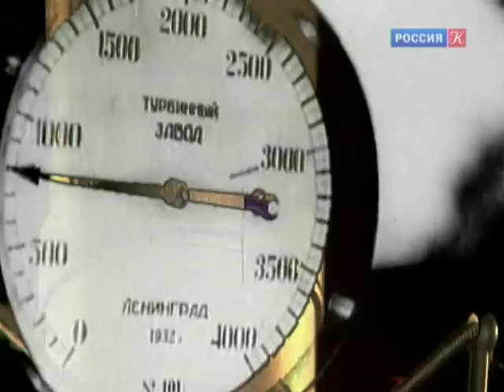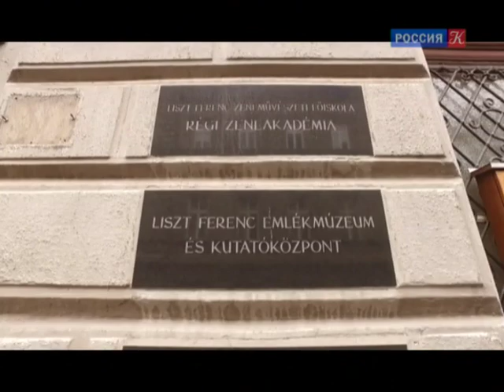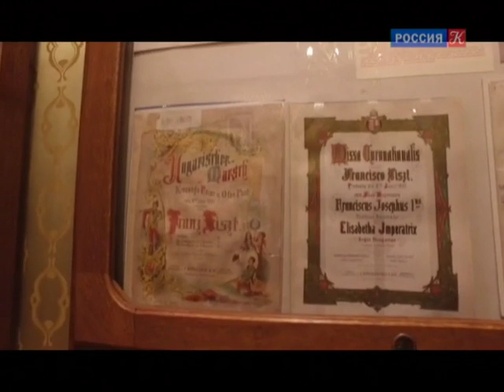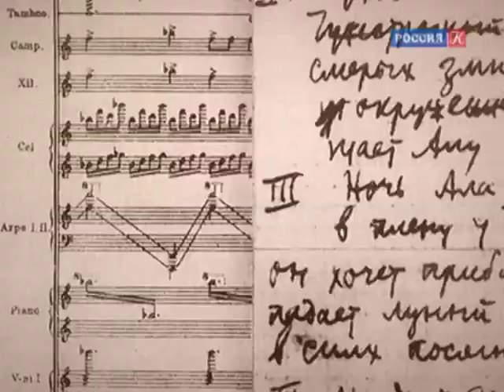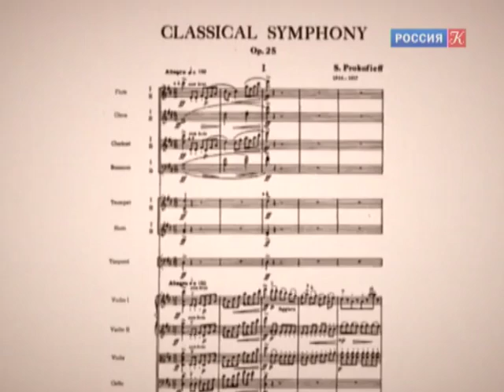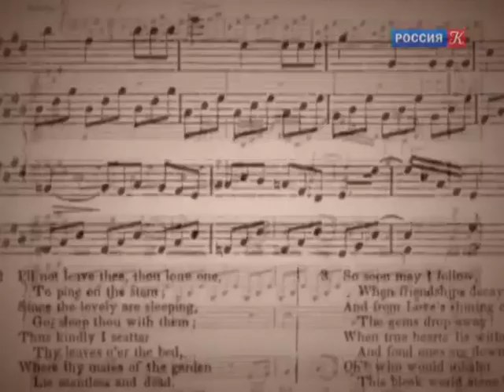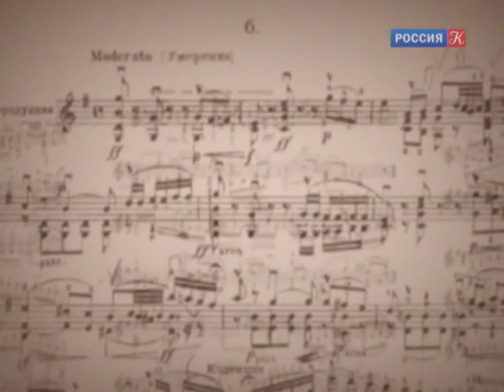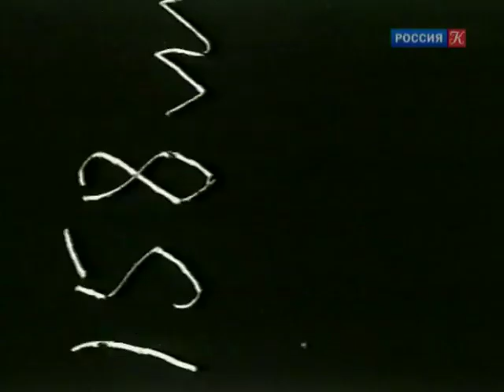Абсолютный слух. Выпуск от 02.08.17 / Телеканал Культура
Абсолютный слух. История музыкальной культуры, разных музыкальных стилей и направлений, жанров и эпох

Сюжеты: Музей Ференца Листа в Будапеште; Первая симфония Сергея Прокофьева; "Когда его мозг напряженно работал… он всегда насвистывал один и тот же мотив". Это строки из знаменитого детективного романа У. Коллинза "Лунный камень". О том, какую же мелодию насвистывал сыщик сержант Кафф, расскажет сюжет программы.

Альманах по истории музыкальной культуры «Абсолютный слух» – познавательный и яркий тележурнал, освещающий разные музыкальные стили и направления, жанры и эпохи.

Выбор тем чрезвычайно разнообразен: от происхождения популярной песенки до истории создания крупного музыкального шедевра, от нюансов оперных или балетных постановок до биографии выдающихся композиторов и исполнителей. Программа рассчитана на самую широкую аудиторию профессионалов и любителей музыки.

Ведущий Геннадий Янин.